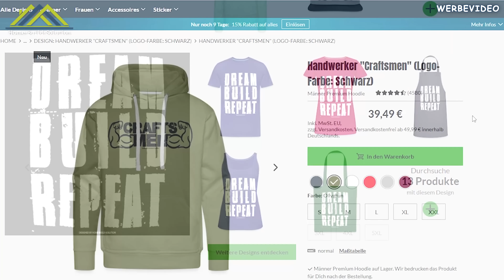260 METER HEIZUNGSROHR VERROSTET - Abriss & neues Material | Home Build Solution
260 METER HEIZUNGSROHR VERROSTET - Abriss & neues Material | Home Build Solution

Willkommen bei Home Build Solution! In diesem Video entfernen wir 260 Meter verrostetes Heizungsrohr in einem Wohnhaus. Stahlrohr neigt, gerade nach vielen Jahren, dazu Rost anzusetzen. Dadurch entstehen kapitale Wasserschäden an Gebäuden. Die rostigen 260 Meter Stahlrohr werden mit Flex und Säbelsäge zerschnitten und rausgerissen. Danach werden die neuen Viga Halbedelstahlrohre in den Keller transportiert und Montageschienen im Heizungsschacht montiert. Zum verpressen der Rohre nutzen wir das Viga Megapress-System mit den passenden Fittingen. Viel Spaß mit dem ersten Teil zum Austausch von über 260 Meter Heizungsrohr!

► Werkzeug im Video:
Akku Presszangen
Stabila Wasserwaagen
Dewalt Akku Sägelsäge
Dewalt Akku Flex